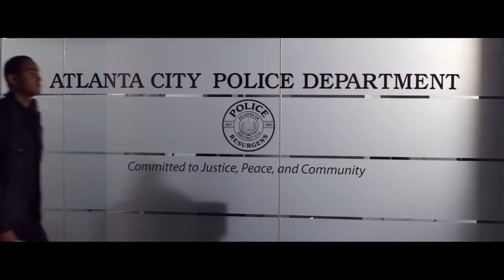Policial em Apuros 2 (Ride Along 2) - Trailer Legendado